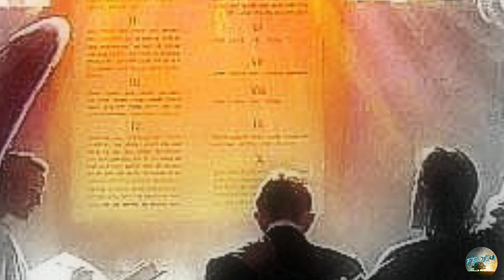A História de Jó capítulo13 (Ó clamor de Jó!)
Que Deus os abençoe,Obrigado a todos que vem os meus vídeos e agradeço a todos também pelos 14 mil inscritos,muito obrigado mesmo,sem vocês não eu chegaria até aqui obrigado, Deus é Fiel...

Jó 13

1 Eis que tudo isto viram os meus olhos, e os meus ouvidos o ouviram e entenderam.
2 Como vós o sabeis, também eu o sei; não vos sou inferior.
3 Mas eu falarei ao Todo-Poderoso, e quero defender-me perante Deus.
4 Vós, porém, sois inventores de mentiras, e vós todos médicos que não valem nada.
5 Quem dera que vos calásseis de todo, pois isso seria a vossa sabedoria.
6 Ouvi agora a minha defesa, e escutai os argumentos dos meus lábios.
7 Porventura por Deus falareis perversidade e por ele falareis mentiras?
8 Fareis acepção da sua pessoa? Contendereis por Deus?
9 Ser-vos-ia bom, se ele vos esquadrinhasse? Ou zombareis dele, como se zomba de algum homem?
10 Certamente vos repreenderá, se em oculto fizerdes acepção de pessoas.
11 Porventura não vos espantará a sua alteza, e não cairá sobre vós o seu terror?
12 As vossas memórias são como provérbios de cinza; as vossas defesas como defesas de lodo.
13 Calai-vos perante mim, e falarei eu, e venha sobre mim o que vier.
14 Por que razão tomarei eu a minha carne com os meus dentes, e porei a minha vida na minha mão?
15 Ainda que ele me mate, nele esperarei; contudo os meus caminhos defenderei diante dele.
16 Também ele será a minha salvação; porém o hipócrita não virá perante ele.
17 Ouvi com atenção as minhas palavras, e com os vossos ouvidos a minha declaração.
18 Eis que já tenho ordenado a minha causa, e sei que serei achado justo.
19 Quem é o que contenderá comigo? Se eu agora me calasse, renderia o espírito.
20 Duas coisas somente não faças para comigo; então não me esconderei do teu rosto:
21 Desvia a tua mão para longe, de mim, e não me espante o teu terror.
22 Chama, pois, e eu responderei; ou eu falarei, e tu me responderás.
23 Quantas culpas e pecados tenho eu? Notifica-me a minha transgressão e o meu pecado.
24 Por que escondes o teu rosto, e me tens por teu inimigo?
25 Porventura acossarás uma folha arrebatada pelo vento? E perseguirás o restolho seco?
26 Por que escreves contra mim coisas amargas e me fazes herdar as culpas da minha mocidade?
27 Também pões os meus pés no tronco, e observas todos os meus caminhos, e marcas os sinais dos meus pés.
28 E ele me consome como a podridão, e como a roupa, à qual rói a traça.